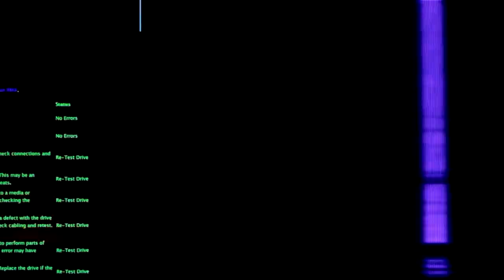Lean Low & DJ Dubplates - Pay It No Mind 2 Trailer